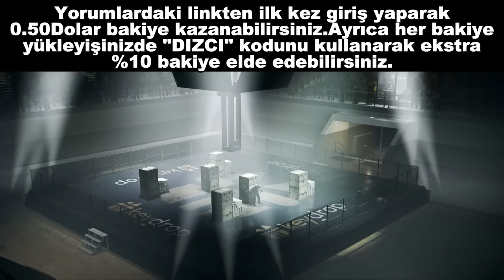ERAY YENİ GELEN SETİ DENİYOR! | EKİPLE VALORANT 5V5